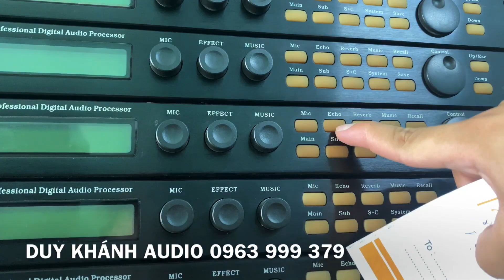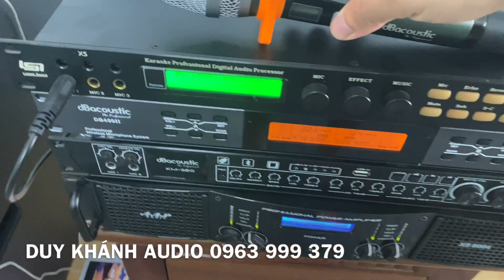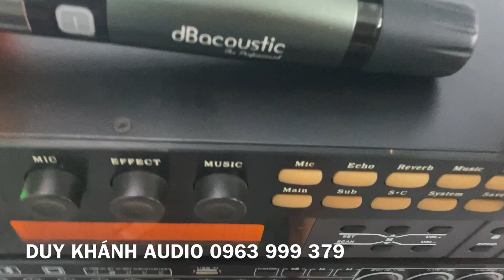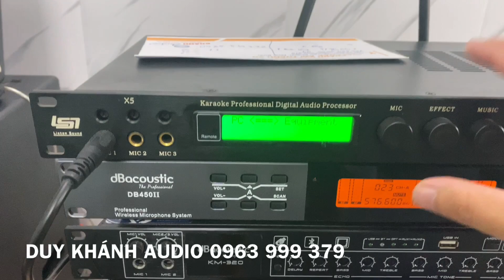Vang Số X5 setup Echo siêu nịnh giọng, Tặng file Cho AE cần. || KHÁNH AUDIO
Khánh Audio  __
- Cung cấp và lắp đặt thiết bị âm thanh chuyên nghiệp: